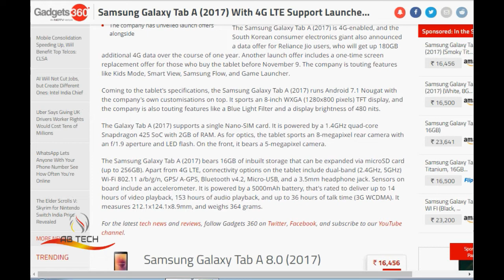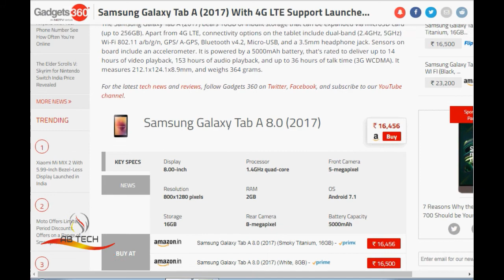Samsung Galaxy Tab A 2017 With 4G LTE Support Launched in India